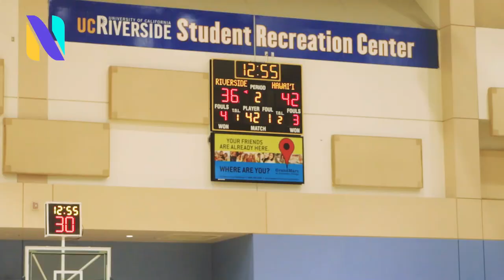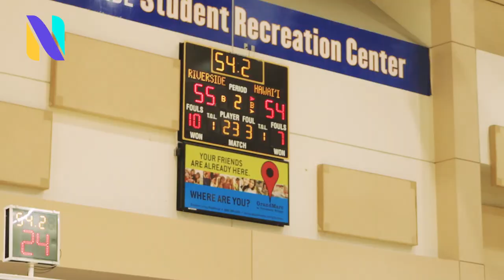Hawaii Rainbow Warriors vs UC Riverside Highlanders FULL GAME RECAP | Big West Basketball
The UC Riverside Highlanders and University of Hawaii Rainbow Warriors squared off in a battle to rise back into the Big West Conference's upper echelon Thursday night in front of a raucous and energized home crowd and nationally televised game on ESPNU. The contest proved to be a tale of two halves with UC Riverside leading early but trailing at the half 37-23, before recovering from the deep deficit to lead for the final 11 minutes of the game until a follow by Hawaii's Dawson Carper with 27 seconds to play proved to be the final blow in a three-act drama that saw the Highlanders lose, 56-55, at SRC Arena.